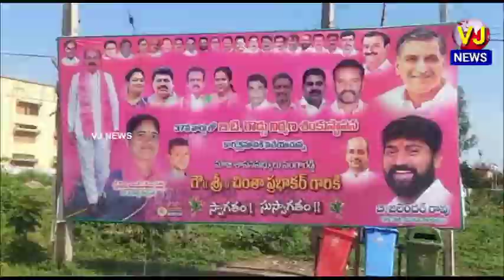సంగారెడ్డి పట్టణంలోని 37వ వార్డు BT రోడ్డు పనులకు శంకుస్థాపన చేసిన మాజీ ఎమ్మెల్యే చింత ప్రభాకర్